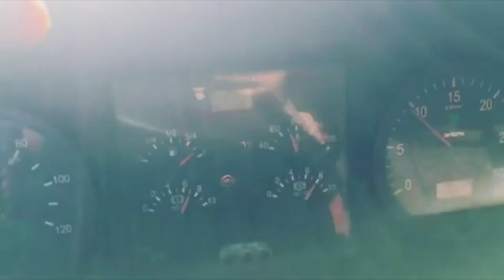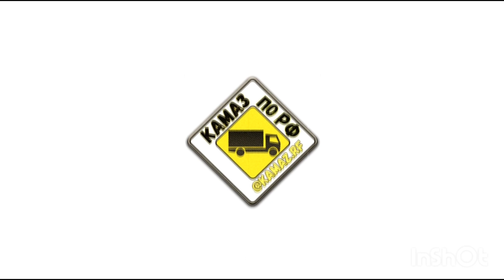Дорога Жизни зимник Якутии.На Севере КамАЗ 43118\ Сайгак \ Батыр \ Афганец. TRUCKER YAKUTIA RUSSIA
Я часто слышал от заказчиков с Якутии  сравнение зимника с дорогой жизни и смерти. Если бы не зимники, то во многие населённые пункты стало бы невозможно забрасывать топливо, еду и прочие необходимые предметы быта.
Зимник бывает разным, дорогу прокладывают по болотам, тундре, редколесью ипо рекам. Зимник, проходящий по замёрзшим рекам самый опасный, но и самый удобный - ехать по льду можно с приличной скоростью, но зато на застывшей реке встречаются пустоты, наледи и провалы...
Зимник —  дорога, эксплуатация которой возможна только в зимних условиях, при минусовой температуре. Для устройства зимника снег уплотняют и разгребают грейдерами, на реках намораживают ледовые переправы. Зимник может также проходить непосредственно по замёрзшему льду рек и озёр.

Зимники широко распространены в Сибири и районах Крайнего Севера, в болотистых регионах, в районах, где отсутствуют мосты через многочисленные ручьи и реки, и в других т.п. труднодоступных условиях.

Находимся в Набережных Челнах
Продаём те КАМАЗЫ, что делаем сами 🔥
КамАЗы после капитального ремонта в наличии и под заказ.
Частичный или Капитальный ремонт Вашего КамАЗа
📝Гарантия по РФ и СНГ  🛠30 тысяч км или 6 месяцев ⠀

Смотрите ВИДЕО по другим проектам

КамАЗ под заказ, срок поставки 45-55 дней
📝Гарантия по РФ и СНГ  🛠30 тыс км или 6 мес ⠀

✔️Ремонт кабины

✔️Ремонт ДВС

✔️Ремонт КПП

✔️Ремонт редукторов

✔️Ремонт рамы, удлинение, усиление

✔️Доработка, переоборудование

Если у вас есть интересное видео буду рад выложить на своем канале. Заранее спасибо!
Спасибо за помощь и в предоставленном видео, нашему  другу  с Республики Саха
если Вы увидели себя и своего боевого коня, пишите, укажу Вас

Любое исполнения КамАЗа, шасси, бортовой, самосвал, тягач сортиментовоз  и т.д.
Полный капремонт по заводской технологии с гарантией
Капитальный ремонт КАМАЗа любой сложности.
Переоборудование и доработки КамАЗа,

Оптимизация